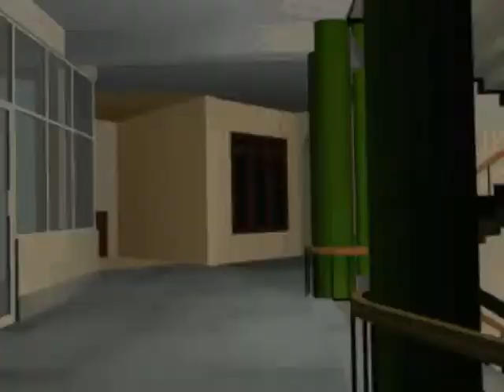:: team effeX :: Model Engineering College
Short 3D video of Model Engineering College, Kochi

::team effeX::
Bijin | Nabeel | Sandeep